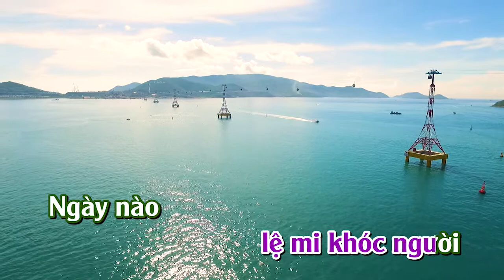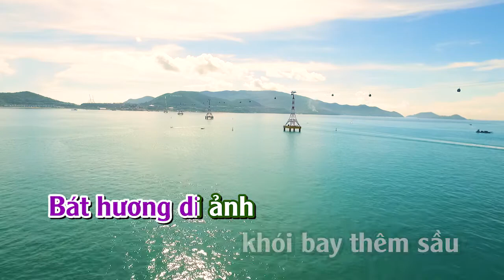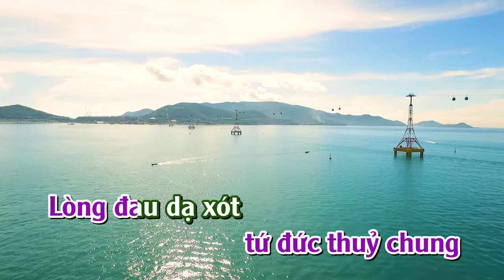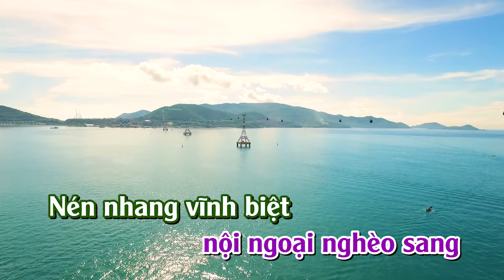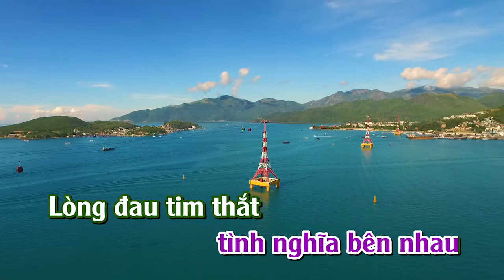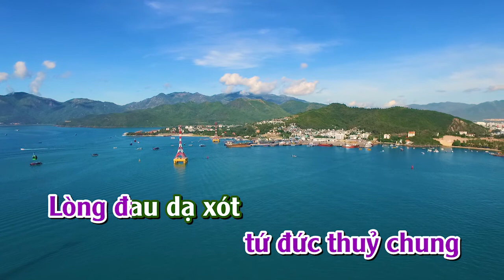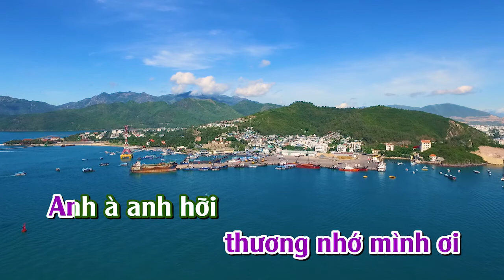ÂM DƯƠNG SẦU Karaoke tone nu beat PHUNG TRUNG CHINH